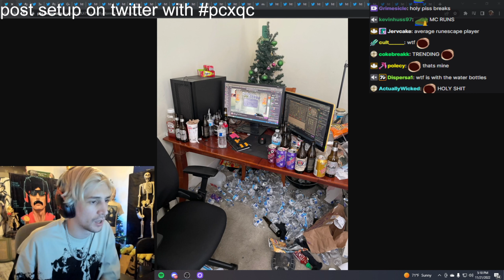xQc roasts twitch chats PC setup